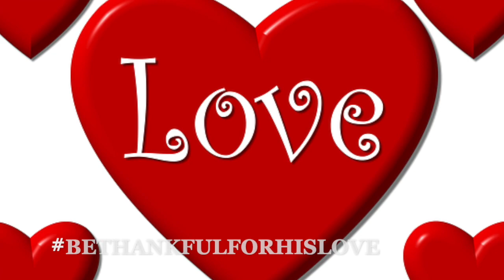AN OPEN INVITATION!! "The Time With Family & Friends Tablescape"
Hi Jazigreens!
Today I'm extending an open invite to ALL creators to participate in The Time With Family & Friends Tablescape Collaboration, Hosted by The Heaven's Pearls.

Hosts:
The Heaven's Pearls

October, this is our Thanksgiving themed tablescape & we are featuring the Fruit of the Spirit "Love." Galatians 5:22-25.

Rules:
~ Create a tablescape using any decor style, any color but you must include red somewhere on your tablescape.

~ Use hashtag
~ Mention the hosts channels in your video, link our channels in your description box and the playlist.
~ Upload your video Tuesday October, 27, 2020 @ 7:00pm EST.
~ HAVE FUN!!

Send Friend Mail:
3053 Rancho Vista Bl. Suite H, #170

See ya on October 27th!!!

~ Liz